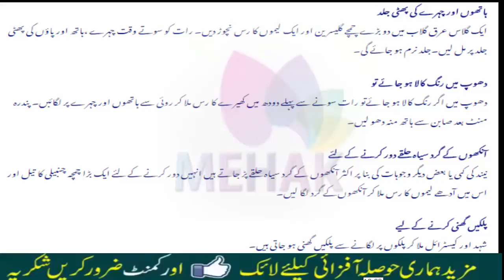گھریلو مسا ئل اور ان کا حل گھریلو ٹوٹکوں سے خوبصورتی پائیں